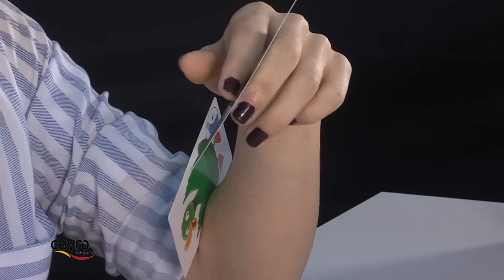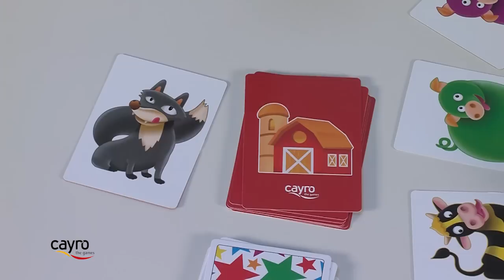Cómo se juega a Ring Win | Instrucciones para jugar más by Cayro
Ring Win es un juego de acción de Cayro en el tendrás que poner orden en la granja y devolver a todos los animales al redil.

¡¡VOTA RING WIN COMO MEJOR JUGUETE DEL AÑO 2017!!
busca Ring Win y vota, ¡así de fácil! :D